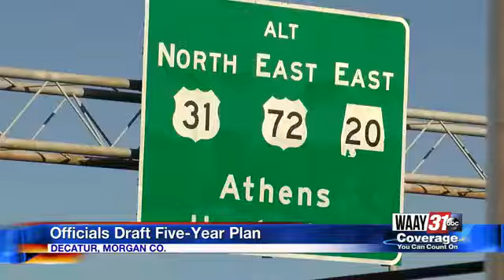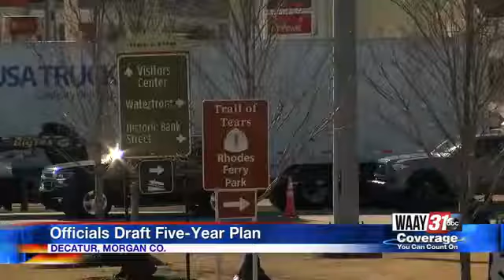Decatur Development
Officials draft a 5 year plan for development, and residents would love to see new businesses come to Decatur.